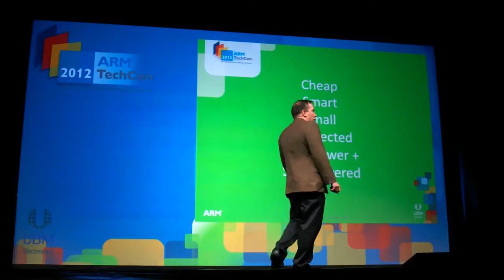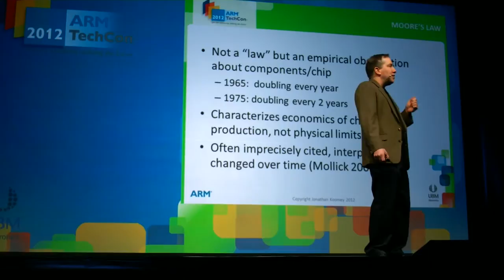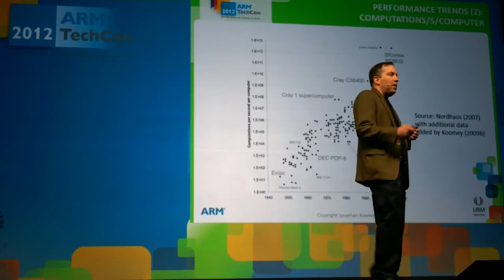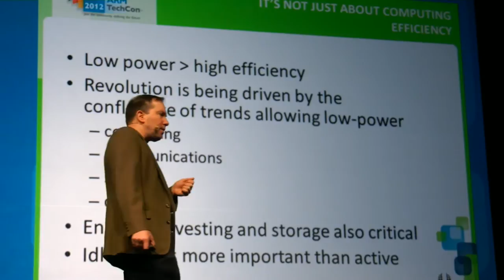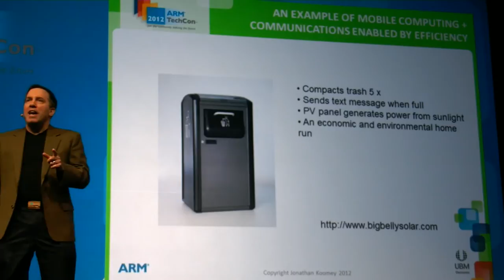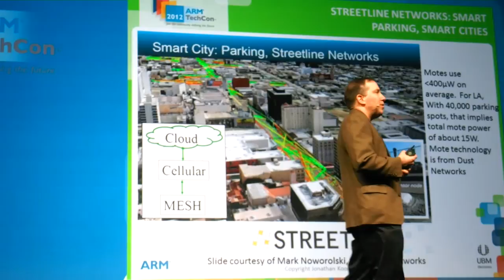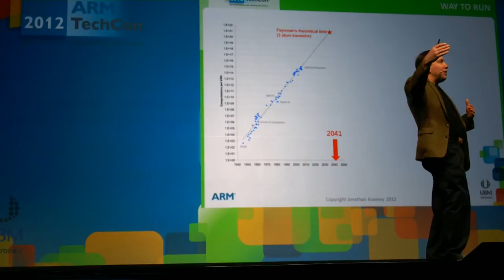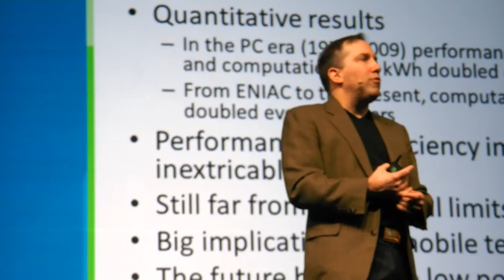ARM Techcon Keynote: Jonathan Koomey: Why Ultra-Low Power Computing Will Change Everything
Dr. Jonathan Koomey, Consulting Professor, Stanford University

Abstract: Long-standing trends in the energy efficiency of computing and communications, combined with ever increasingly clever ways to harvest ambient energy (light, motion, or heat), promise to make ultra low-power mobile sensors and controls ubiquitous. Harvesting background energy flows opens up the possibility of mobile computing devices operating indefinitely with no external power source, and that means an explosion of available data from almost every device on our planet. These developments highlight the promise of what Erik Brynjolfsson, a professor of management at MIT, calls "nanodata," or customized fine-grained data describing in detail the characteristics of individuals, transactions, and information flows. This talk will describe the driving forces behind these trends and present real-world examples illustrating their implications for our ability to understand and respond to the world around us.

Speaker Bio: Jonathan Koomey is a Consulting Professor at Stanford University, worked for more than two decades at Lawrence Berkeley National Laboratory, and has been a visiting professor at Stanford University (2003-4 and Fall 2008), Yale University (Fall 2009), and UC Berkeley's Energy and Resources Group (Fall 2011). Dr. Koomey holds M.S. and Ph.D. degrees from the Energy and Resources Group at UC Berkeley, and an A.B. in History of Science from Harvard University. He is the author or coauthor of ten books and more than 150 articles and reports. He's also one of the leading international experts on the economics of reducing greenhouse gas emissions and the effects of information technology on resource use. He is the author of Turning Numbers into Knowledge: Mastering the Art of Problem Solving, which has been translated into Chinese, Italian, and (soon) Korean, and Cold Cash, Cool Climate: Science-Based Advice for Ecological Entrepreneurs (both from Analytics Press).